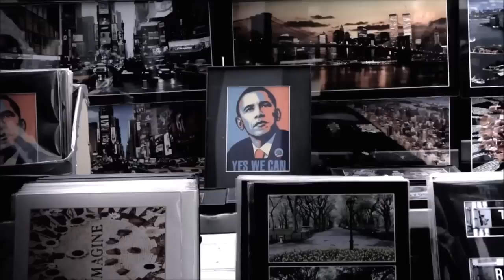Depeche Mode - Alone (Unofficial Video)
New Video Version from Depeche Mode - Alone. enjoy